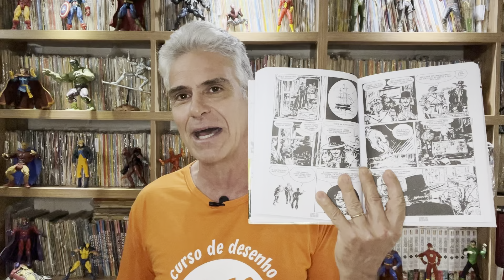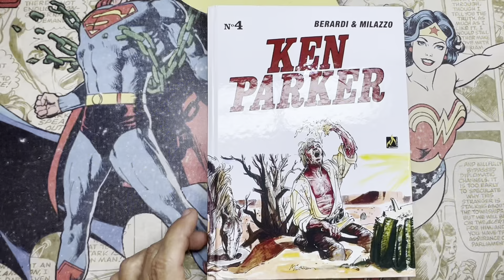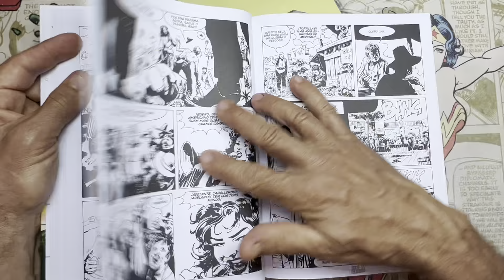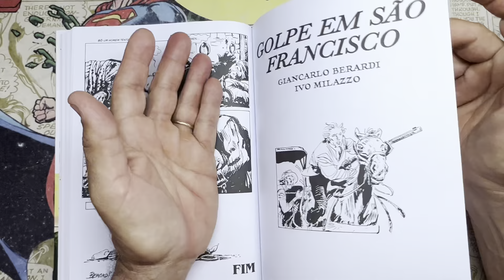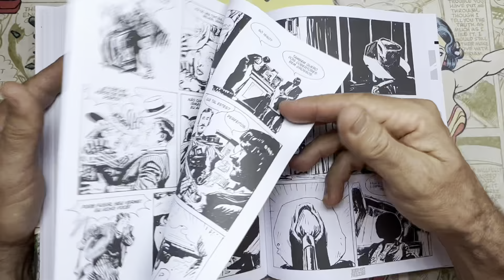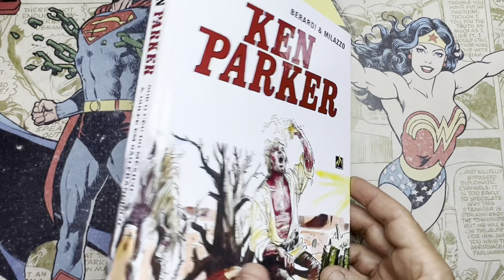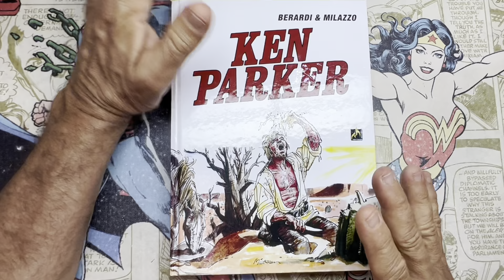RASTROS DE ÓDIO: o fim da caçada de Ken Parker!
E seguimos resenhando a coleção Ken Parker, da @hqmythoseditora . A obra prima de Berardi & Milazzo chega ao final de uma quadrilogia da vingança, quando Rifle Comprido fecha um ciclo iniciado na segunda edição. Imperdível!
Preço especial (por tempo limitado) 12 X 49
Pague um ano, e assista por dois!